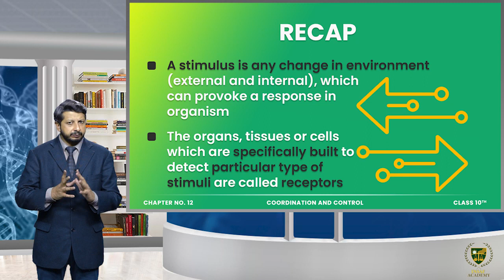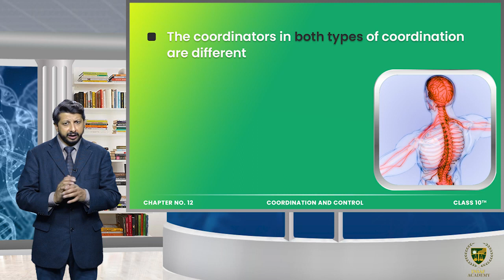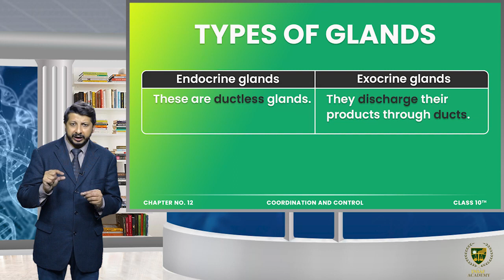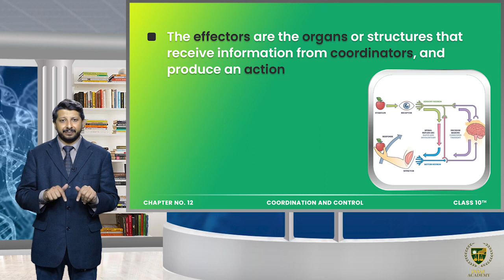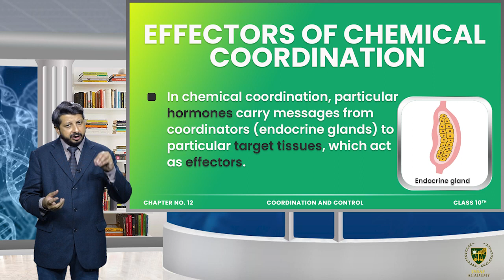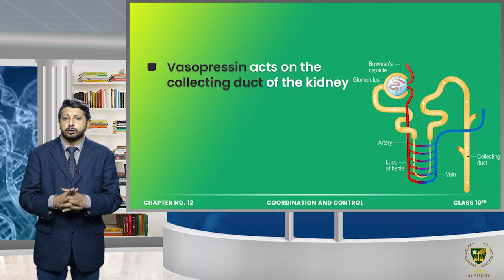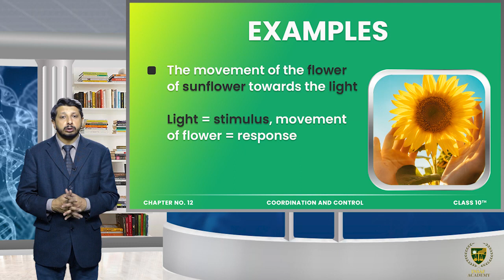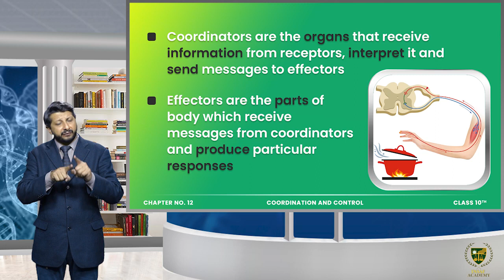Components of coordinated action (II) | CHP 12 | LEC 3 | Grade 10 Bio | coordination and control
Dear Students/viewers.
Welcome to Biology grade 10
Lecture:  Components of coordinated action (II).